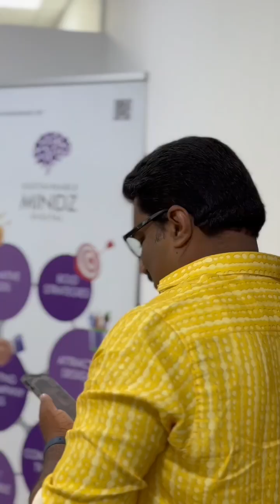Sustainable Mindz Onam 2024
We here at Sustainable Mindz embrace the spirit of Onam with colorful festivities and rich traditions 🌼🌾✨